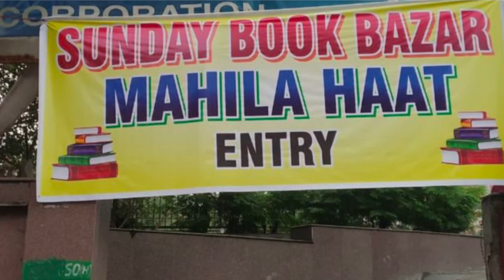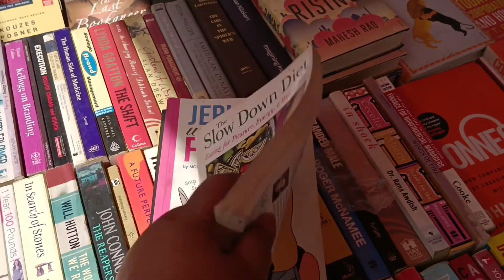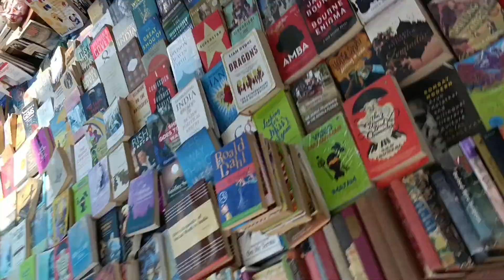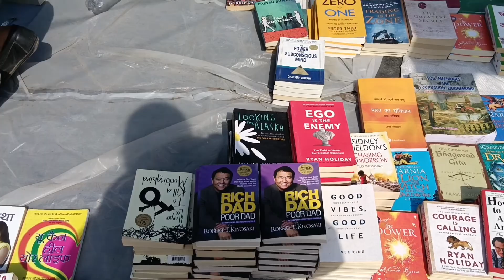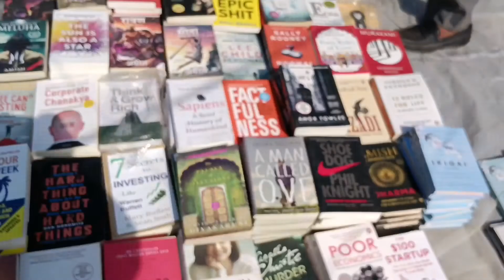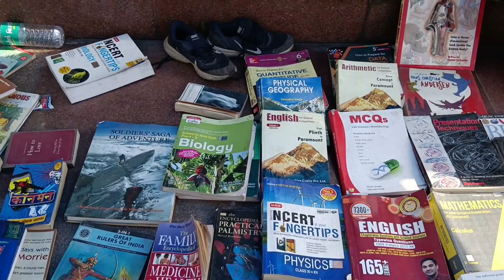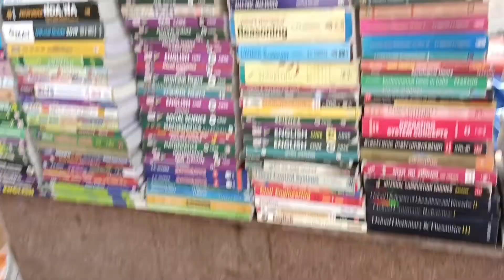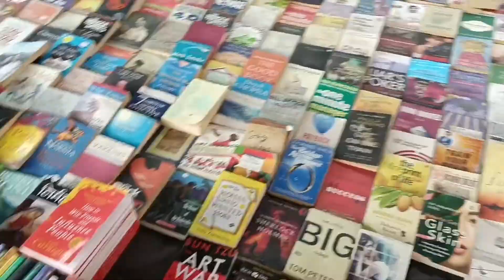Mahila Haat Book Market | Daryaganj Sunday Book Market | Delhi Mahila Haat